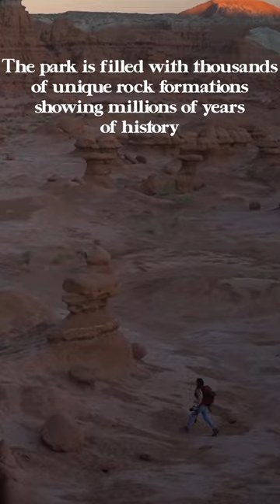Ultimate Travel Bucket List Part 6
Goblin Valley State Park, Utah